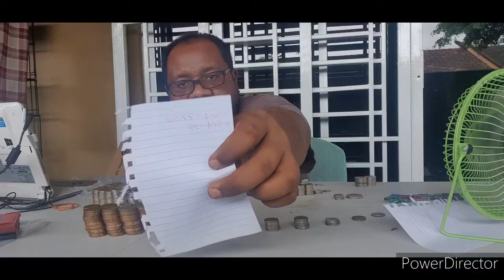Aku Tak Ada Duit KWSP Nak Keluarkan So Saving Coins Sorting And Calculation Episode 2